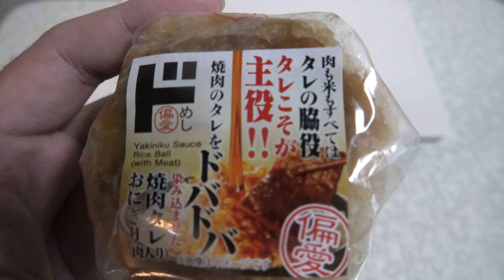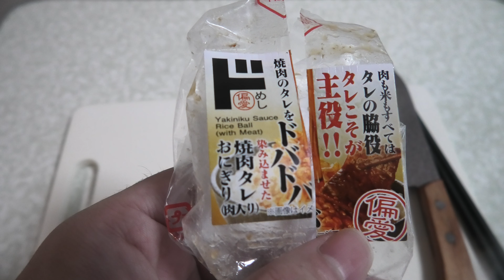ドンキホーテの焼肉のタレおにぎりを食べました。